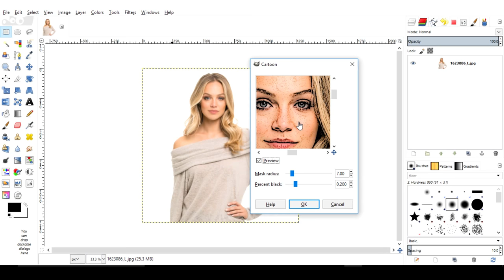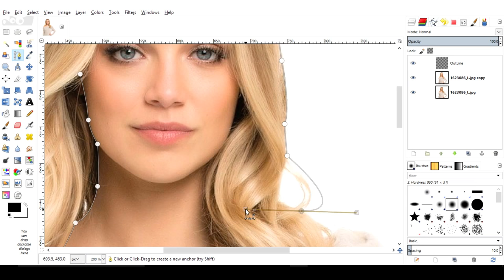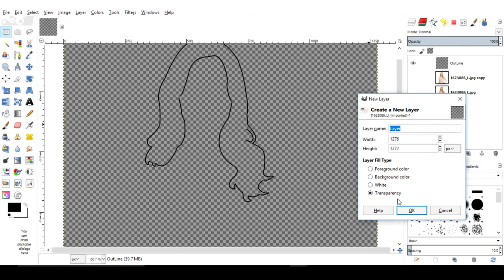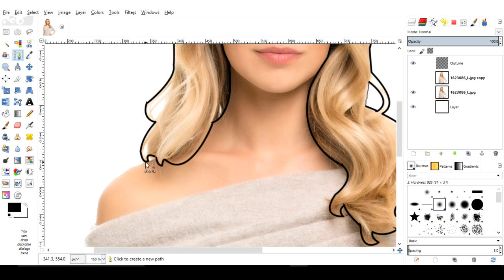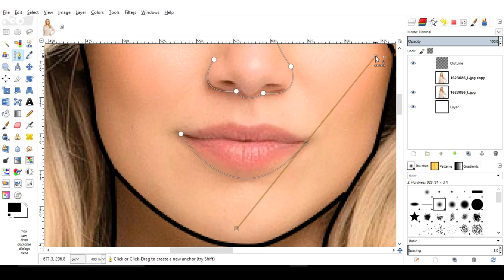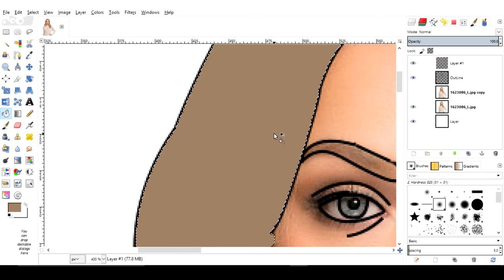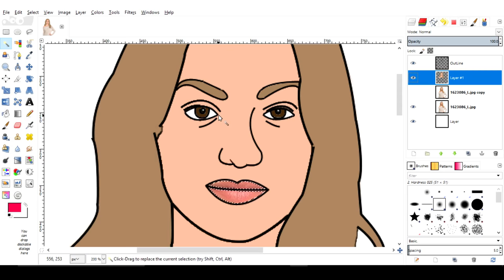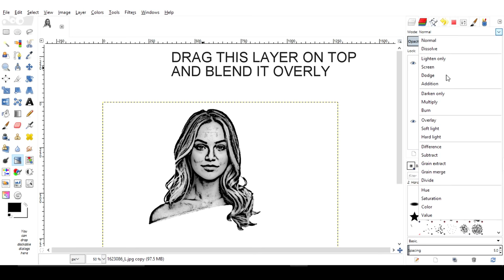Cartoon Effect in Gimp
Hi Friends ..

in this video i will show you that how you can turn your image into cartoon using gimp.